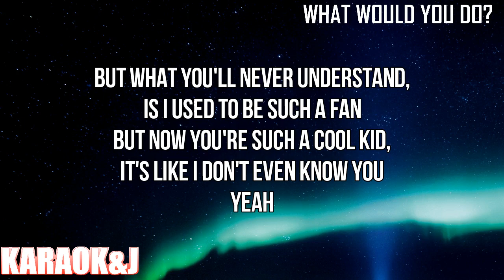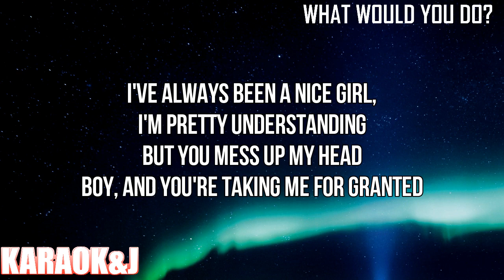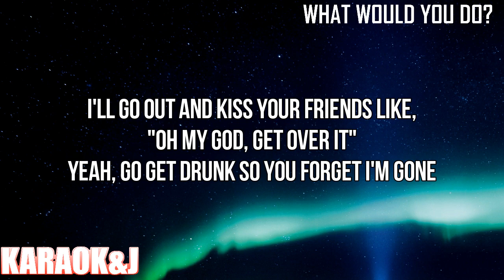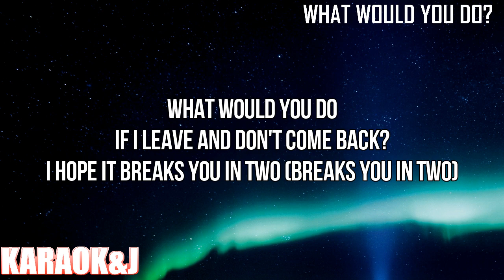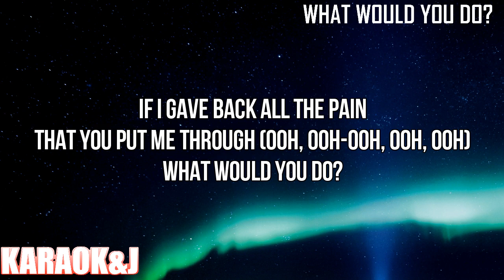​​what would you do? - Tate McRae (Instrumental Karaoke) [KARAOK&J]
Tate McRae - ​​what would you do? (Karaoke Version)

TateMcRae TateMcRaeKaraoke​ whatwouldyoudo? #​​whatwouldyoudoKaraoke​ 2022karaoke​ KARAOKeJ​ karaoke​ karaok​ instrumentalkaraoke​ TateMcRaeNewSong​ TateMcRaetypebeat​ TateMcRae2022​

Watch the Karaoke Video of the song "​​what would you do?" by "Tate McRae" made by KARAOK&J.